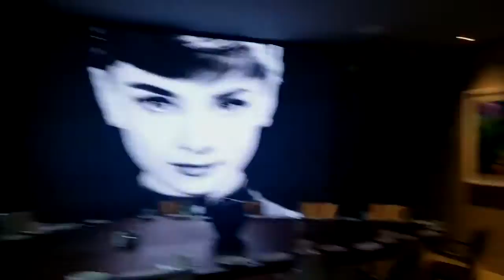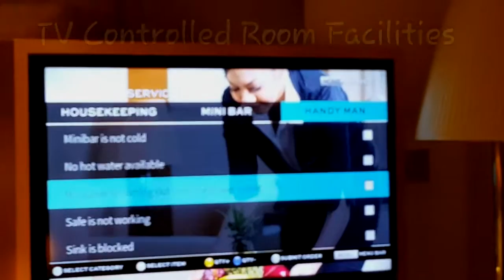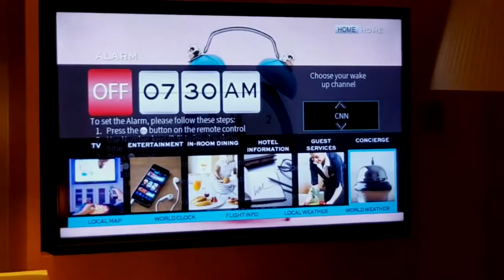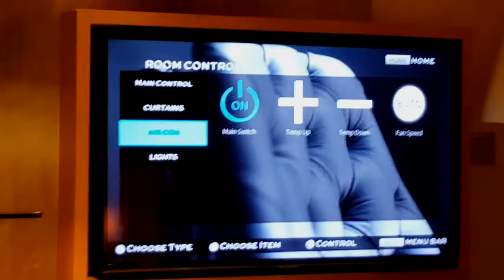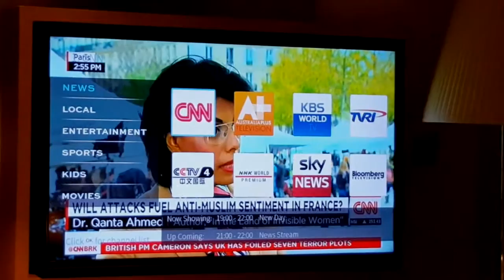The South Beach Hotel Review Breakfast Buffet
The South Beach Hotel in Singapore breakfast spread